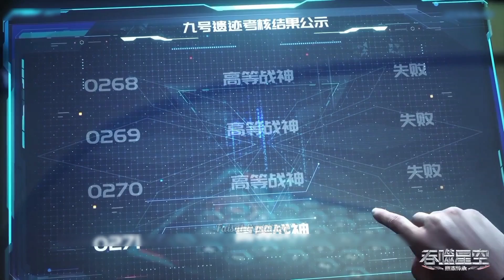Swallowed Star Anime Part 94 Explained in Hindi/Urdu | Faisal Explainer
script is written by: Fasial voice over
BY
korean dramas
2021 new latest movie explained in hindi
2021 latest animated movie explained in hindi
9 songs of moving heaven season 1 explained in hindi
9 songs of moving heaven episode 1 explained in hindi
9 songs of moving heaven episode 2 explained in hind
9 songs of moving heaven explained in hindi
battle through heaven season 2 episode 2 explained wuying three thousand roads episode 1  explained in hindi
Wuying three thousand roads part 9 explained in hindi
Wu Ying San Qian Dao Episode 8
Wu Ying San Qian Dao part 10 explain in hindi